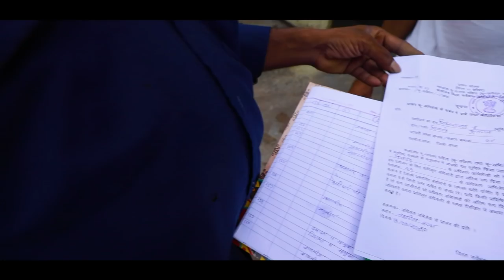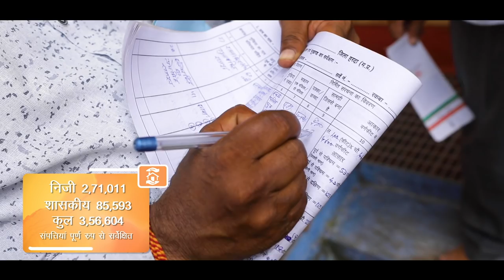SVAMITVA Yojana is ensuring property rights to residents of rural inhabited areas...Know in detail!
SVAMITVA is a Central Sector Scheme of the Ministry of Panchayati Raj that aims to provide property rights to the residents of rural inhabited areas. The scheme will pave the way for using property as a financial asset by villagers for taking loans and other financial benefits, like in urban areas. It aims to demarcate inhabited lands in rural areas through the latest surveying drone-technology. The scheme has also provided a boost to the ecosystem of drone manufacturing in the country.